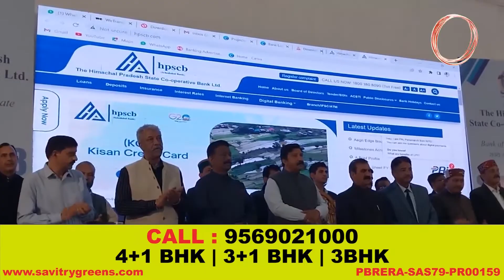HIMACHAL KO UCHIT HAQ MILANA HAI JRURI | N1Live